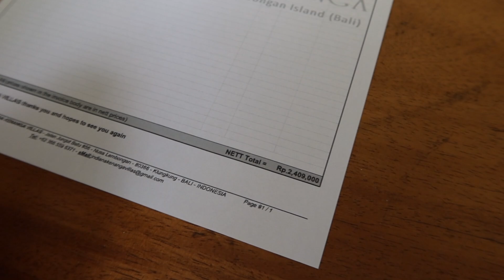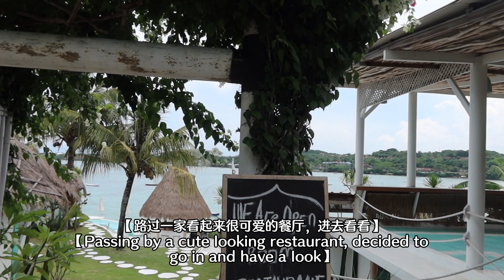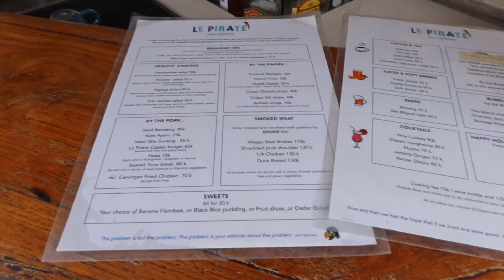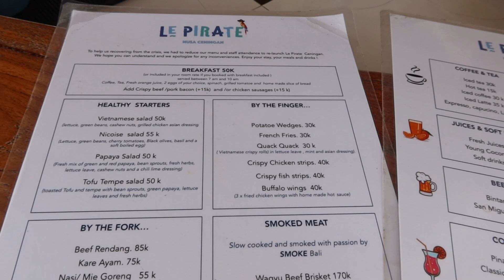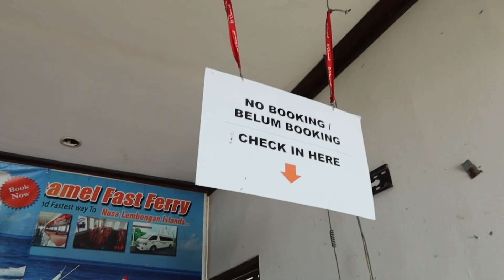Bali Vlog｜A day with me｜Is this Bali or France?｜First time visiting Nusa Ceningan｜Cute restaurant!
Today’s video is the last day for our Lembongan & Nusa Penida trip.
I had lots of fun editing this vlog since so much happy memories came back!
I enjoyed this trip so much, and I hope you can enjoy it by watching my vlogs.